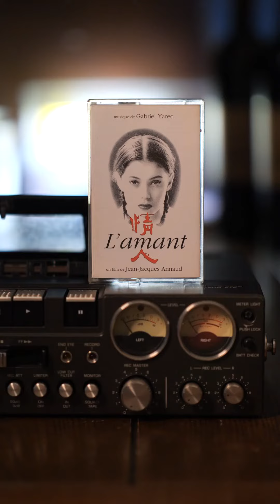每个大叔都有一个萝莉梦，《情人》电影原声试听+竖版电影剪辑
微博/小红书/抖音：小春电影
微信订阅号：小春TV

《情人》是由让·雅克·阿诺执导，珍·玛奇、梁家辉主演的爱情片，该片根据法国作家玛格丽特·杜拉斯的自传小说改编而成，讲述一法国少女与中国阔少在西贡发生的凄凉动人的爱情故事。